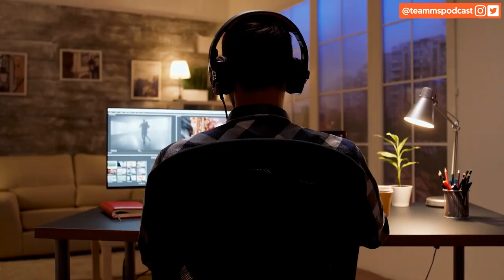Where Marketing Is Going in 2022 | HubSpot, Shopify and Morning Brew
A few digital marketing trends of 2022 can create a competitive advantage when used efficiently. Influencer marketing, video marketing, omnichannel marketing, and others are some of the latest digital marketing trends discussed in detail below. Watch the video Marketing Trends of HubSpot, Shopify and Morning Brew. Get a clear understanding regarding the same.

Brought to you by none other than industry experts Eric Siu (founder of Leveling Up & Single Grain) and Neil Patel (co-founder of Neil Patel Digital and top 10 marketer by Forbes).
Each episode features marketing tips and strategies from entrepreneurs that practice what they preach and live what they teach.

Marketing School - Weekly Marketing Tips